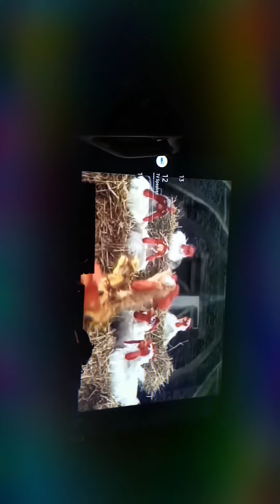A clip of the Muppets show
season 2 episode 7 small clip